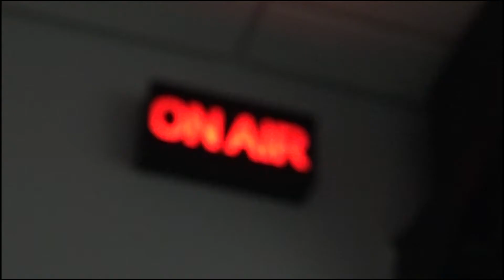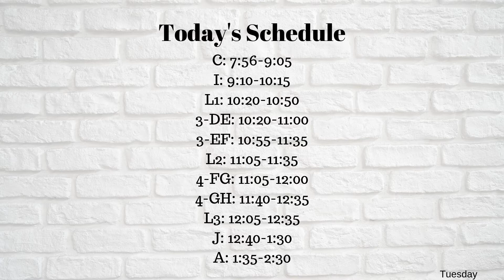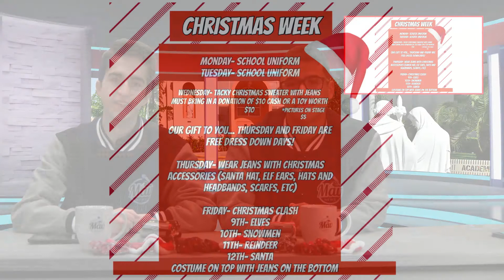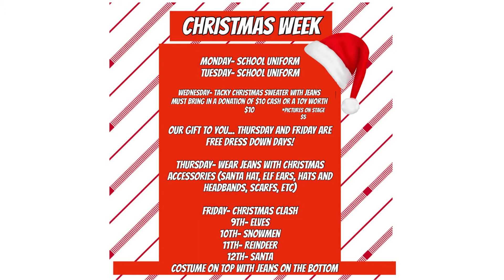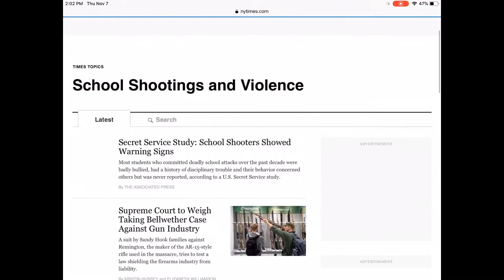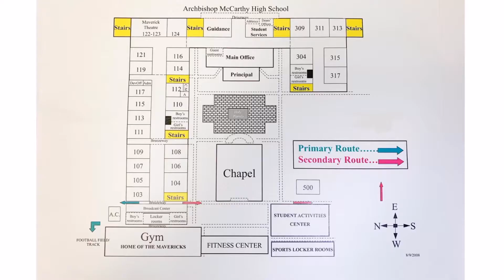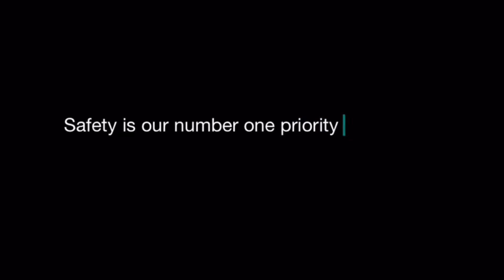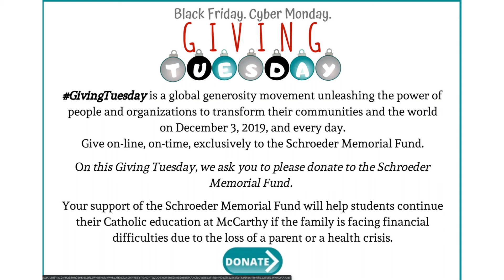Episode 279 11319